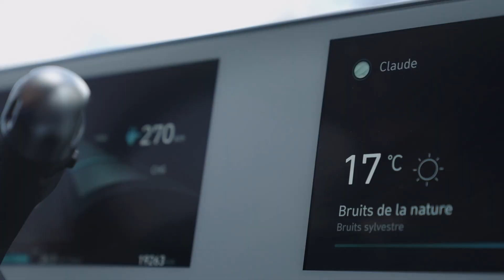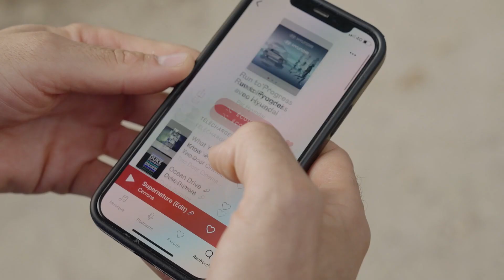A l’assaut de la mythique course Marseille-Cassis avec Claude de Koh-Lanta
De l'Orange Vélodrome à Cassis en passant par la Gineste, 20 000 coureurs venus des quatre coins de France prendront le départ de la course Marseille-Cassis dimanche 30 octobre 2022. Parmi eux, Sébastien, l’heureux gagnant du jeu concours organisé par Hyundai.